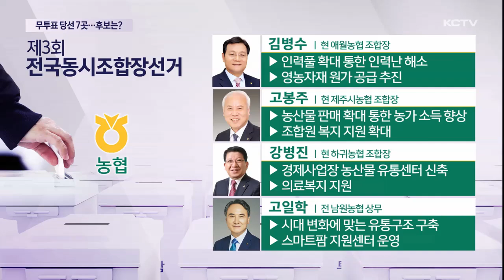[제3회 전국동시조합장선거] 무투표 당선 7곳...후보는?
제3회 전국동시조합장선거 기획뉴스 마지막 순서입니다.

오늘은 단독 출마해 무혈입성하게 되는 7개 조합의 후보와 주요 공약을 소개합니다.